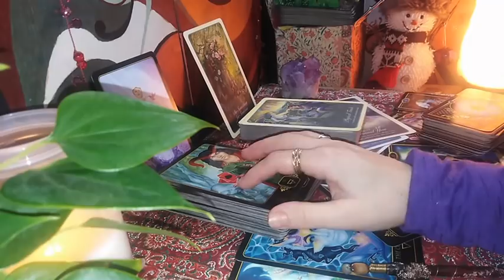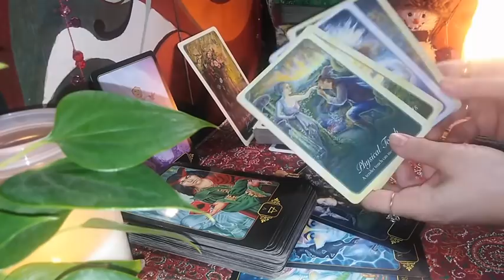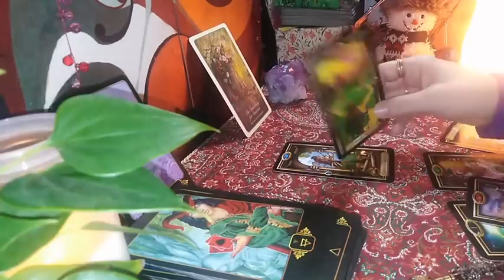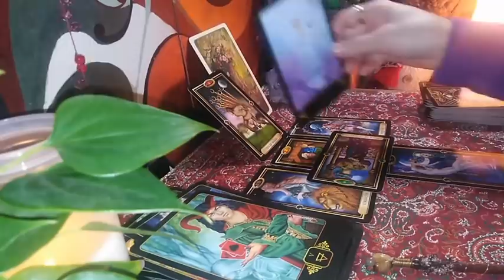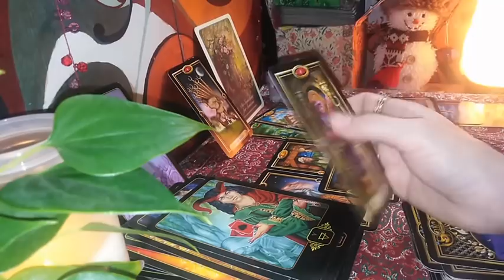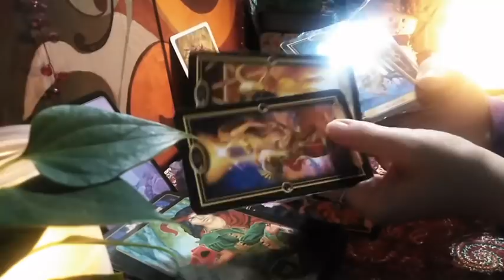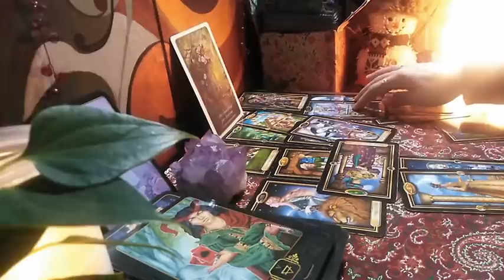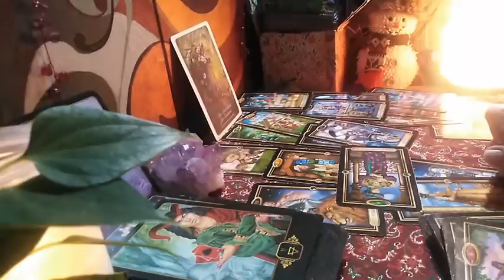BERBECI - IAN 2021 - Intrati in Actiune/ Oamenii raniti pot ajuta pt ca au experimentat suferinta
Etalare pentru zodia Berbecului: Soare, Luna, Ascendent, Venus sau
Nodul Nord. A se retine ca aceste citiri sunt colective. Va invit sa Selectati informatiile care corespund vietii voastre particulare.